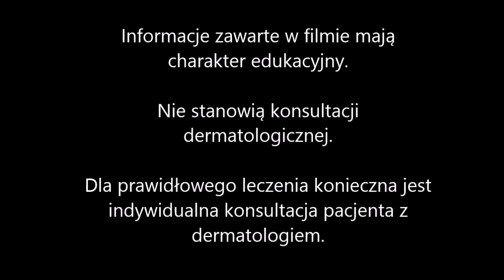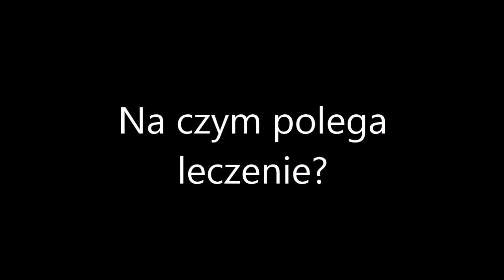Dermatolog o trądziku. TRĄDZIK - przyczyny i leczenie.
Dermatolog Jacek Zdybski mówi o trądziku.